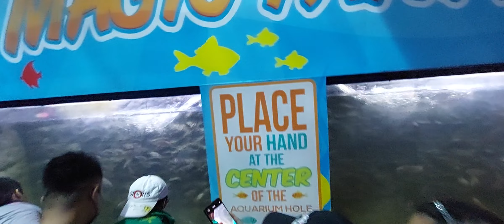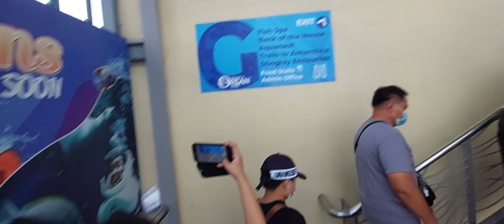OCEAN PARK TOUR WITH MY NEPHEW AND BIMBO I TRAVELTVLOG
The Manila Ocean Park is a oceanarium in Manila, Philippines. It is owned by China Oceanis Philippines Inc., a subsidiary of China Oceanis Inc., a Singaporean-registered firm. It is located behind the Quirino Grandstand at Rizal Park.